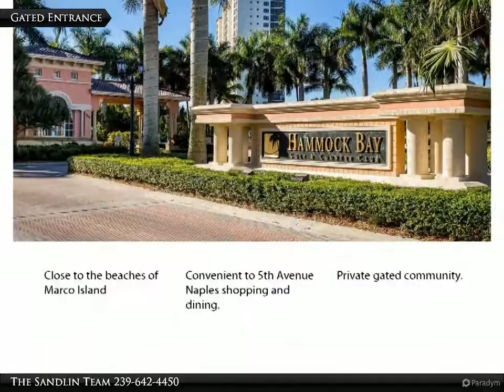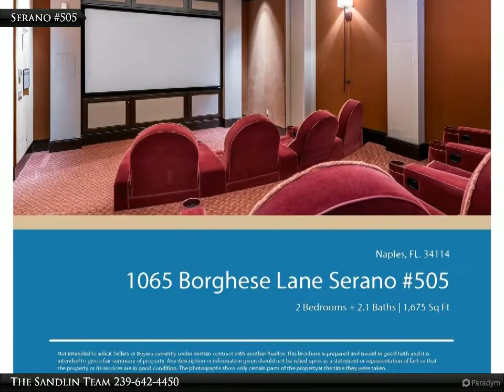Welcome to Serano #505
1065 Borghese Ln Serano #505

Enjoy a wonderful Naples Resort lifestyle! This fifth floor residence features beautiful sunsets from the lanai and fantastic resort style living. The amenities available in this luxury building include: swimming pool with spa and cabanas, fitness center, theater, social room for activities & events, BBQ grills, jogging/bike path and guest suites. Golf membership for Hammock Bay is not required. The JW Marriott Restaurant and Tiki bar within the community do not require a membership. Hammock Bay is a gated community and the Serano building has a person at the front desk weekdays and fob entry system for owners. The fob also provides elevator access to the residence when the interior elevator lock is activated. The residence itself has abundant natural light, an open floor plan, kitchen with breakfast bar, master-bedroom suite with two walk-in closets, beautiful master bath with spacious shower area and a den which has a closet.

The Sandlin Team
RE/MAX Affinity Plus